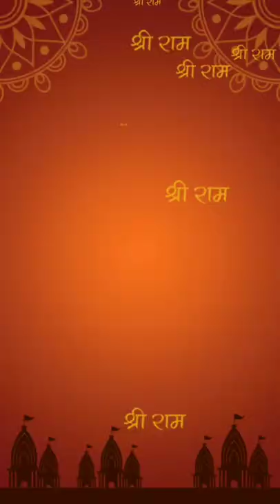sree Krishna photos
radhe Krishna.